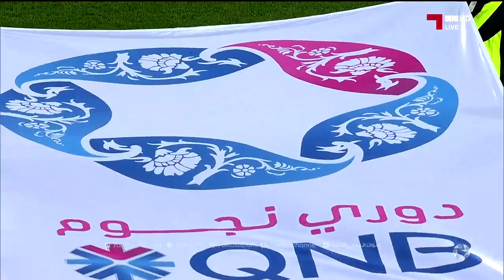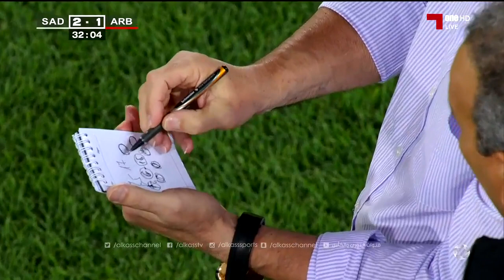مباراة : السد 5 - 1 العربي دوري نجوم QNB